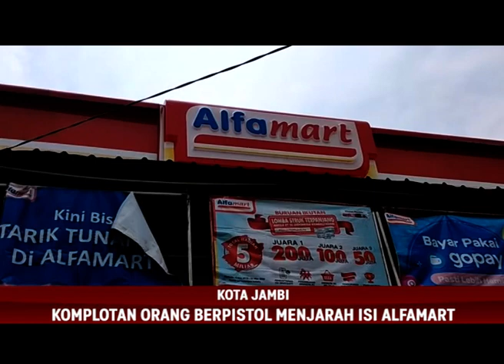ALFAMART DIRAMPOK, KOMPLOTAN ORANG BERPISTOL MENJARAH ISI ALFAMART